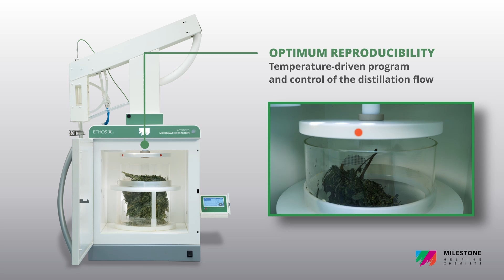Milestone ETHOS X 2.0 Doğal Ürünler İçin Gelişmiş Mikrodalga Ekstraksiyon Sistemi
ETHOS X Ailesi’nin teknolojisi, üretim kapasitesini önemli ölçüde artırırken solvent kullanmadan “yeşil” bir ekstraksiyon yaklaşımı içerir. Bitkisel materyallerden solventsiz ekstraksiyon için mikrodalga teknolojisinin kullanımına, bu uygulamaya daha güncel ve “yeşil” bir yaklaşım sunma hedefiyle yıllar önce Milestone öncülük etmiştir.

ETHOS X 2.0 ve ETHOS XL sistemleri sayesinde:

Yüksek ekstrakt kalitesi sağlayan
Ekstraksiyon sürecini kısaltan
Yan ürün olmadan
Solvent kullanmadan
Saflaştırma gerektirmeyen
Bir ekstraksiyon işlemi garanti edilir.

ETHOS X serisi, ekstraksiyon sürecini hızlandırmak ve homojen bir ısıtma sağlamak için dönen bir reaktör ile birlikte yüksek mikrodalga gücü sunar. Tipik bir ekstraksiyon 60 ila 90 dakika sürer.

Özel kullanıcı arayüzü, ekstraksiyon parametrelerini kontrol ederek yüksek düzeyde güvenlik sağlar. Yerleşik metotlar farklı iş akışlarına kolaylıkla uygulanabilir.

Özel büretli iki kondenser, tam bir yoğunlaşma, suyun reaktöre geri akışı ve yağların hızlı ayrılmasını sağlar.